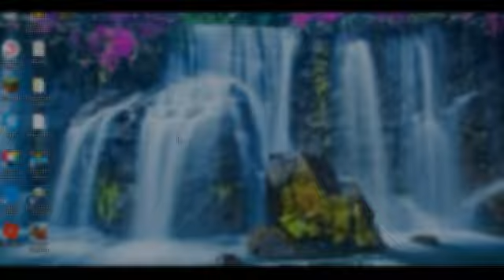How to upload your videos!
Shout out to Fluffy Anny on her amazing music ! I love it so much! so I hope you guys enjoyed me showing you how to upload your videos too YouTube! Enjoy!!